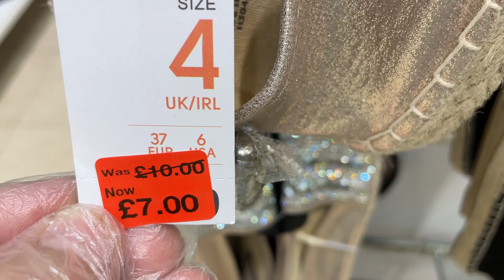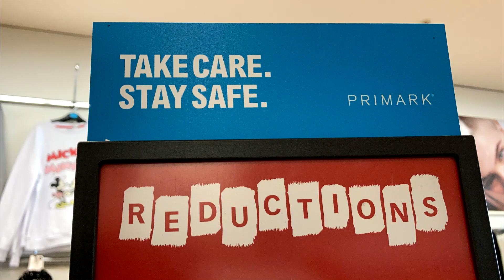Primark Women's Footwear Reductions - Late ( August 2021 )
Primark Summer Sale - Primark Women Shoes Reduced